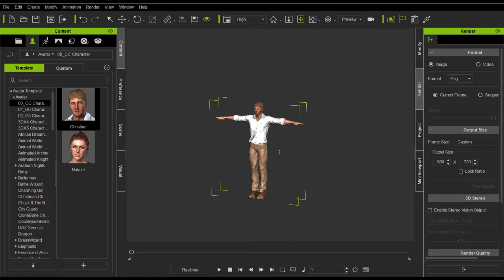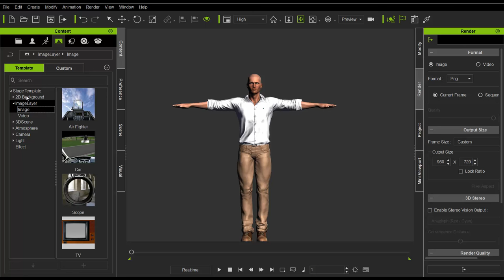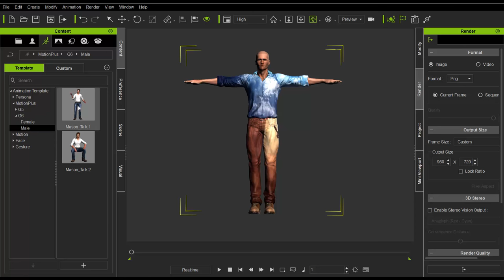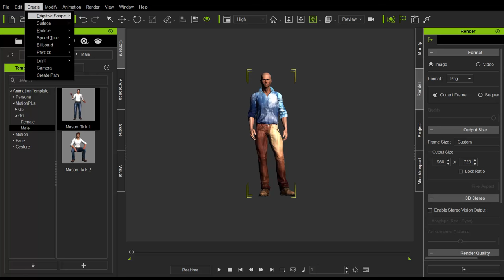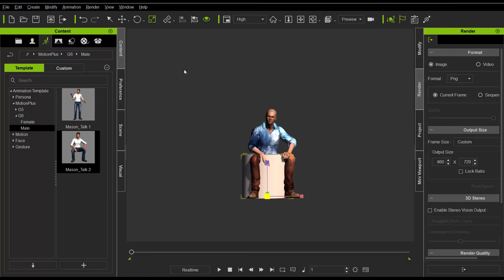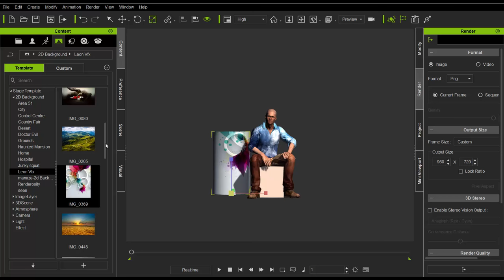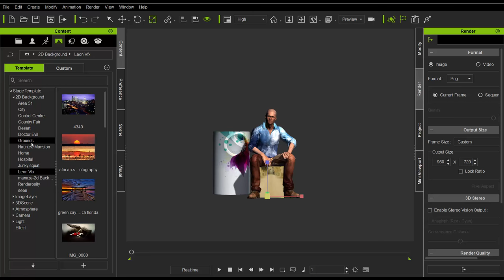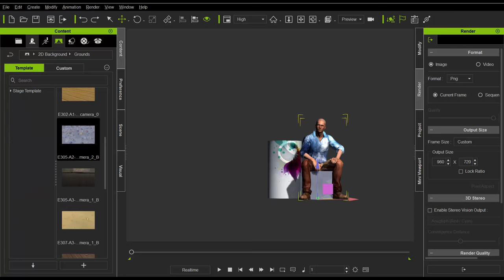04. አቫታር ምንድን ነው እንዴት መጠቀም እችላለሁ? (AVATAR)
በዚህ ትምህርታችን አቫታር በአይልን ሶፍትዌር ውስጥ ምንን የሚወክል ነው? እንዴትስ አቫታሬን መጠቀም እችላለሁ የሚለውን መሰረታዊ ትምህርት እንማራለን።